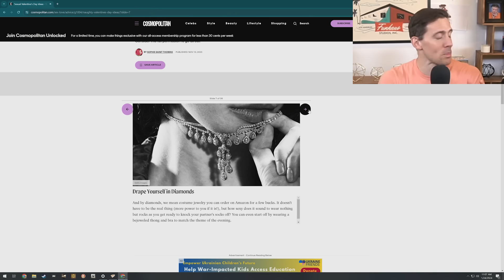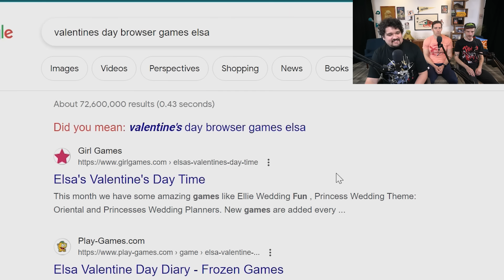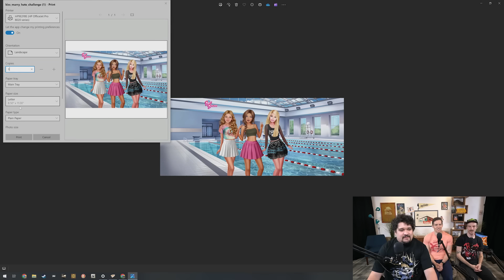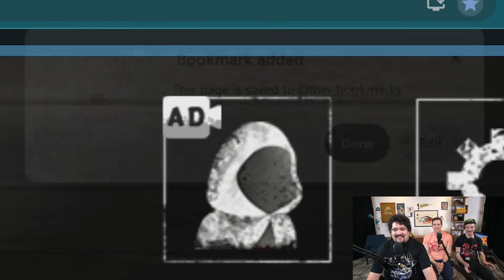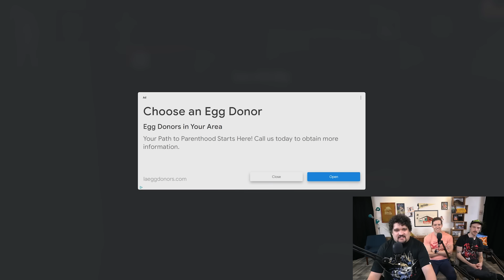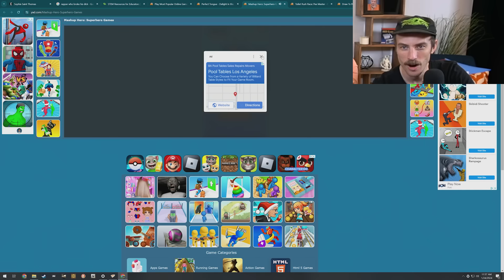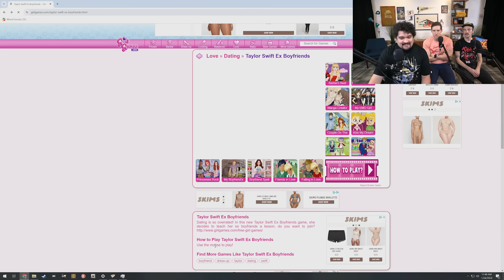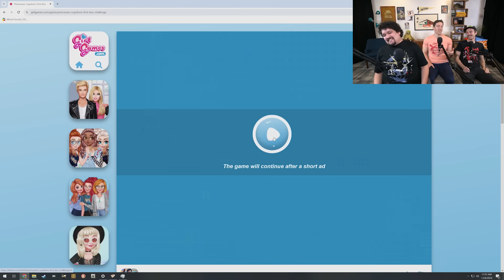We Got You Some Trash Dating Sim Games for Valentine's Day!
to cut your wireless bill to $15 a month.

Dear Funhaus viewers,
Happy Valentine's Day! Do you like me? Like, LIKE me like me?
YES___  NO___  NOT SURE___  HOW MANY TIMES DO I HAVE TO SAY "NO"___  MY BOYFRIEND IS, LIKE, THIS HUGE RUGBY PLAYER___  HOW DID YOU GET THIS NUMBER?___  THAT'S IT I'M CALLING THE POLICE___  HELLO, POLICE? WHAT DO YOU MEAN THE CALL'S COMING FROM INSIDE THE HOU*click*___